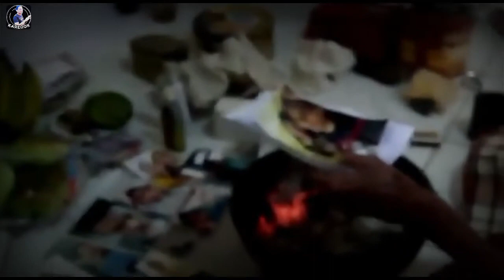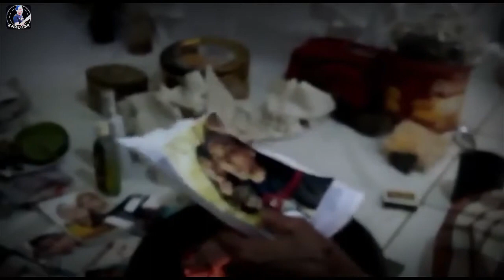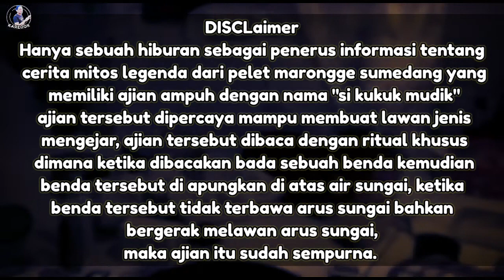RAHASIA PELET MARONGGE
Makam keramat Marongge paling terkenal dengan kekuatan asihan atau peletnya. Para pengunjung yang memiliki maksud tersebut biasanya menjalankan beberapa tahapan ritual, di antaranya mandi kembang, bertawasul, minum air doa, lalu mandi di aliran Sungai Cilutung Sumedang sambil melarungkan celana dalam yang dipakainya saat itu. Makam keramat Marongge yang berada di Kecamatan Tomo, Kabupaten Sumedang ini, sudah terkenal dikalangan para peziarah. Bahkan menurut kabar, satu dua peziarah ada yang datang dari luar negeri.
Konon menurut cerita turun temurun, ilmu pelet Marongge yang dikenal sebagai pemikat asmara, didasari ilmu yang berasal dari Ajian Si Kukuk Mudik, milik Mbah Gabug yang sangat masyhur di zamannya. Ajian Si Kukuk Mudik sendiri berasal dari legenda keramat Marongge.
Menurut hikayat, Mbah Gabug sosok sentral di balik pelet Marongge, adalah wanita ayu asal Mataram yang bermukim di Kampung Babakan, dekat Keramat Marongge sekarang. Mbah Gabug dahulu tinggal bersama tiga saudara wanitanya, Mbah Setayu, Mbah Naibah dan Mbah Naidah. Keempat bersaudara ini dianugerahi paras yang ayu. Bahkan kecantikan mereka terkenal ke penjuru negeri.